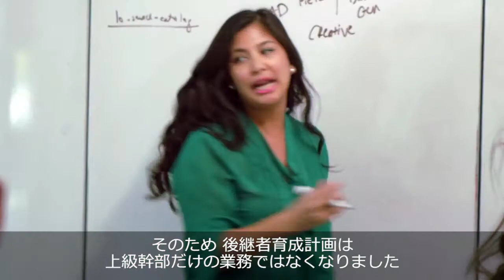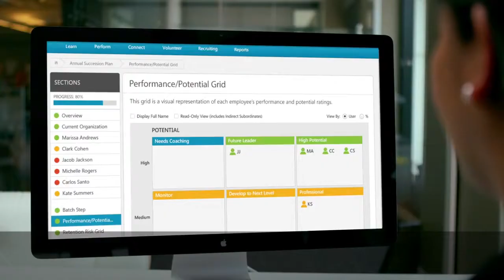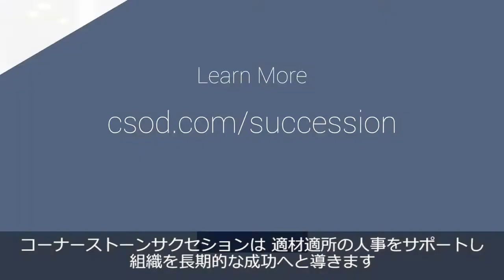Cornerstone Succession JP